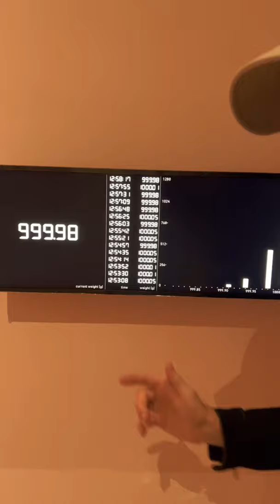Misurare l’incertezza.X Giorello non è il contrario di verità ma di irragionevole pretesa d’assoluto